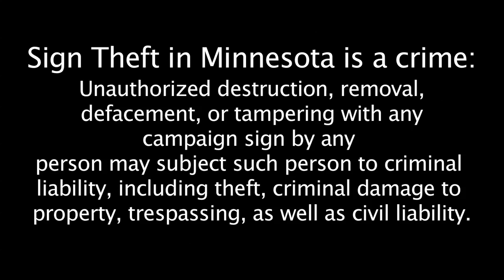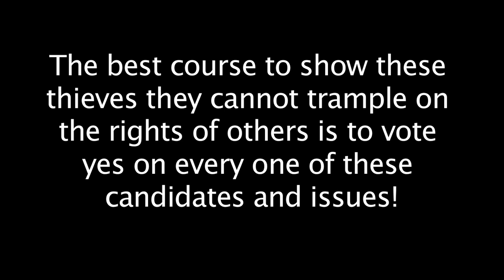Campaign SignsTheft Oakdale Minnesota 3:35AM 11/04/2012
I have had 4 incidents of thefts of signs in my yard this year.  There were 3 thefts where the thief took the Vote Yes on Marriage sign only, These were done after dusk and before 10PM.  This Sunday morning 11/4/2012 at 3:35AM two men drove up and stole all 9 of the signs from my yard.  In this case, I was recording their actions.  Given the difference in the theft. I believe the earlier thefts were from a different individual or individuals.

Signs stolen:
Mitt Romney for President
Kurt Bills US Senate
Tony Hernandez  US Congress CD4
Duane "Swede" Johnson SD43
Kevin Klein  HD43B
Tim Tinglestad Minn Supreme Court
Rich Bennett ISD622
Vote Yes on Voter ID
Vote Yes on Marriage

The best course to show these thieves they cannot trample on the rights of others is to vote yes on every one of these candidates and issues!